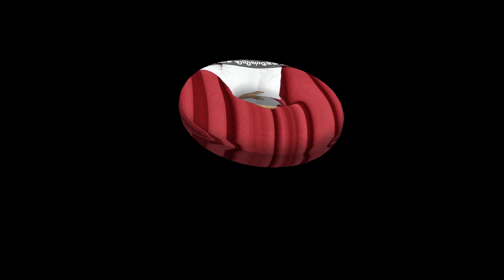HEBRON TAMIL IPC BAHRAIN WORSHIP SONG VINTHAI KIRISTHESU RAJA